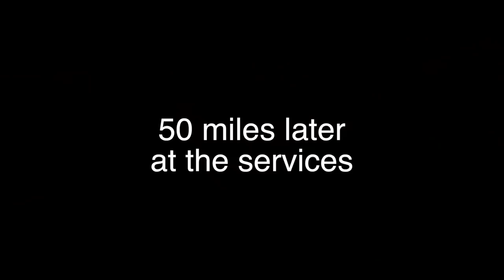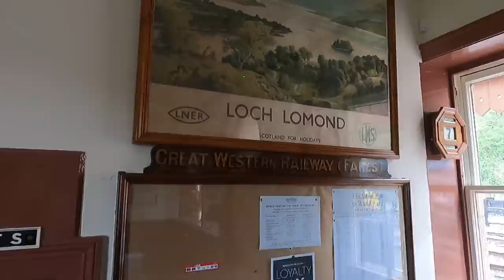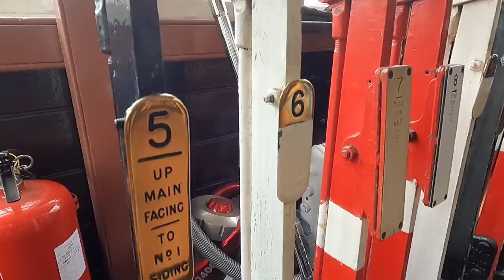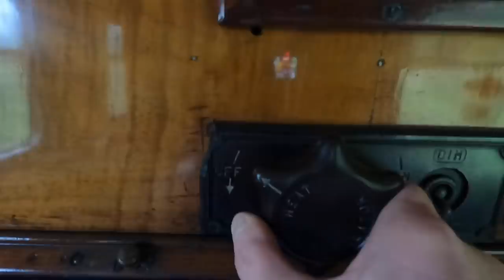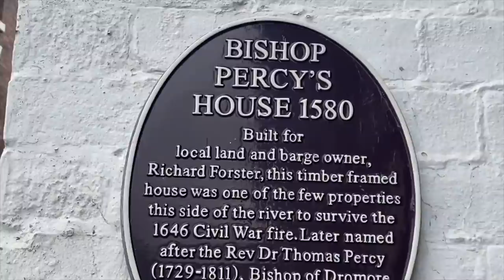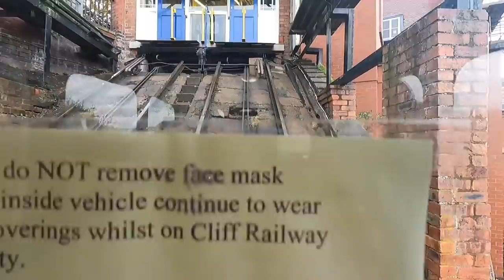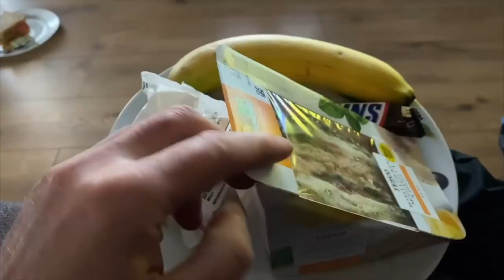The Severn Valley railway and the town of Bridgnorth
In this video we go on a road trip to the Severn Valley Heritage Railway in Shropshire. We also visit the town of Bridgnorth and take a look at the history there. We look at Bridgnorth castle scene of a medieval seige in the English civil war between royalists and Oliver Cromwell. The castle leans to one side due damage in the Civil war. We take a look at the cliffside funicular railway. The steepest in England. We also look at the river Severn. This video also we see classic British Diesel heritage locomotives class 20, class 50, class 52 western and class 42 warship and class 47 locomotives. Some wonderful railway architecture and a classic railway signal box.